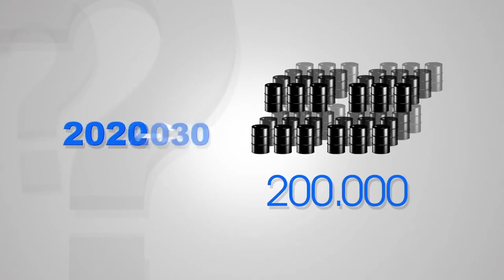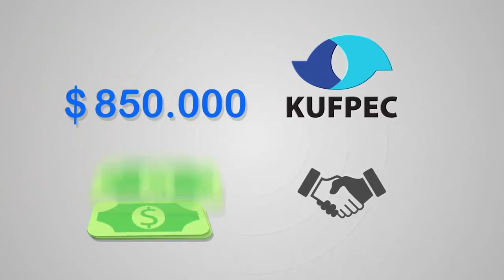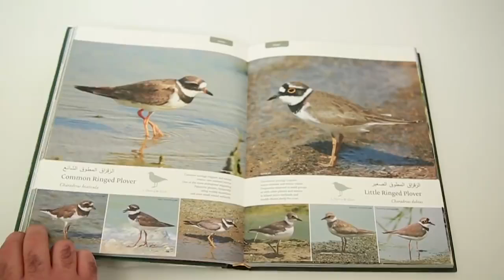Kuwait Foreign Petroleum Exploration Company K.S.C. (KUFPEC) - Company Profile Video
We are proud to be able to serve Kuwait Foreign Petroleum Exploration Company K.S.C. (KUFPEC)  to work on their corporate portfolio video campaign.

Together with other talented international team from Kuwait, Australia, Pakistan, Russia, Canada, etc over 5 continents through out KUFPEC's nation of operations area, we provide KUFPEC's with high quality video for its corporate video campaign.

Video courtesy and copyright of Kuwait Foreign Petroleum Exploration Company K.S.C. (KUFPEC).